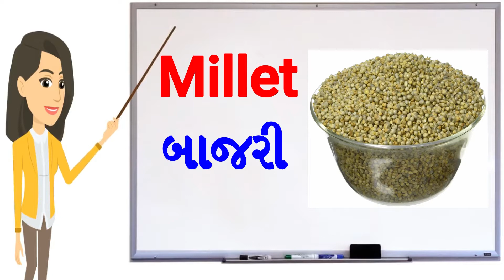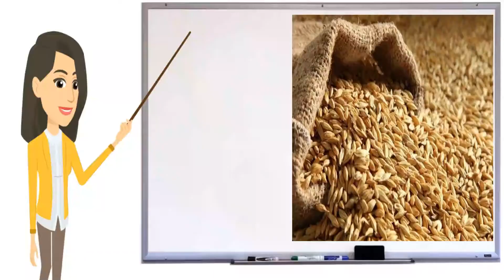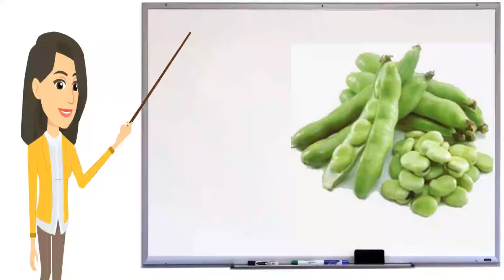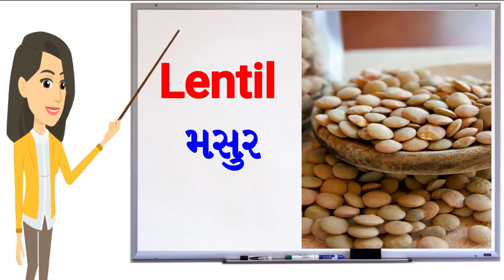અનાજ ના નામ | Grains Name In English And Gujarati | List Of Grains In Gujarati With Pictures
Learn Grains Name in English And Gujarati For Kids.  Learn English vocabulary.